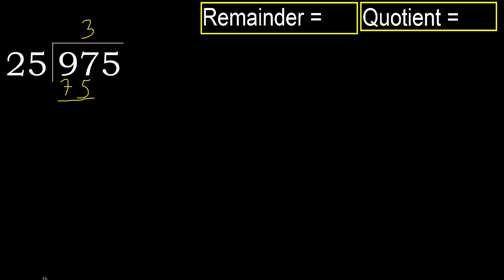Divide 975 by 25 , remainder . Division with 2 Digit Divisors . How to do